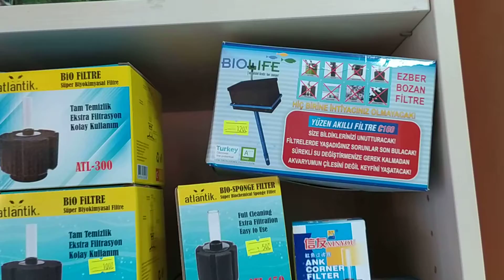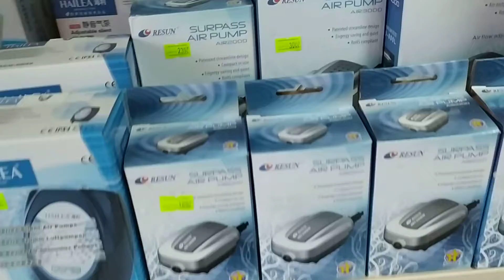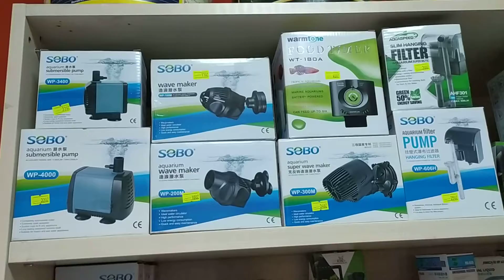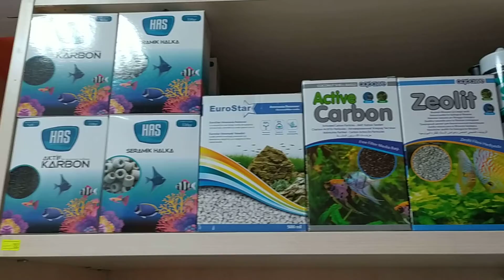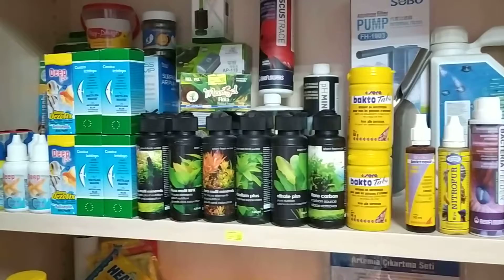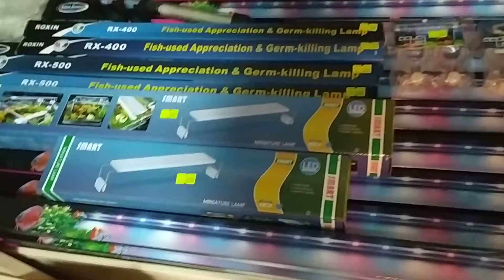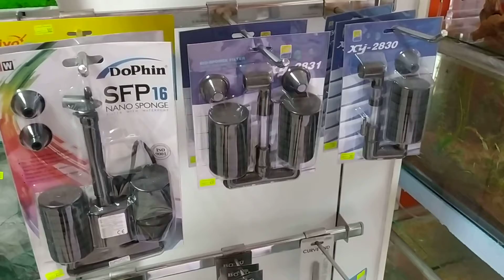Petshop Açıyorum Vlog#15 (Dükkandan Turu)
Dükkan Turu

ÇALILAR - KÖKLER - AĞAÇ FİGÜRLERİ
Püren Çalısı (Küçük)
Püren Çalısı (Büyük)
Ağaç Figürü Kök (Küçük)
Ağaç Figürü Kök (Orta)
Ağaç Figürü Kök (Büyük)
Ağaç Figürü Kök (XXL)
Mopani Wood Kökü
Mangrow Kökü
Yati Kökü
MALZEMELER
Yapay Bitki
Ocean Free Heat Pack Isıtıcısı Cep Sobası 40 Saat Etkili
Gnays Kayası
Kalvus Kabuğu Küçük
Kalvus Kabuğu Büyük
Beyaz Mercan
Resun LP-60 Yedek Körük
Derece Vantuzu
Filtre Vantuzu
Gap Vantuzu
Hortum Eki
Hortum Vantuzu
Isıtıcı Vantuzu
T Hava Hortumu Ayracı
Hava Hortumu Birleştirici
Çekvalf
Silikon Hava Hortumu
Meç Hava Hortumu (Sert)
Meç Hava Vanası
3 lü Vana
4 lü Vana
Meç 4lü Vana
Meç 10lu Vana
Liya Metal 3lü Vana
Liya Metal 4lü Vana
Ista Bitki Yapıştırıcısı
Bitki Cımbızı
Bitki Makası
Ölçek (Balık Ölçme Kabı)
Ista Hortum Kırılma Önleyici Aparat
Aqualed Çift Pleksi Ayak
Ista Co2 Dıfuser Set 550Cc
Warmtone WT-180A Otomatik Balık Yemleme Makinesi
Biopro AF-100 Otomatik Balık Yemleme Makinesi
Sobo DA-08 Otomatik Balık Yemleme Makinesi
ARTEMİA ÇIKARTMA SETİ
Artemia Süzgeci
Meç Artemia Çıkartma Seti
CE PLAN HatchCe - Artemia Çıkartma Seti Seffaf
Tom Hatch'N Feeder Artemia Çıkartma Seti
TEMİZLİK - SİLİKON - HAVA TAŞI - ARKA FON - DERECE
Cam Temizleme Sileceği 70CM
Venüsaqua 805 Mıknatıslı Cam Sileceği
Sobo SB-BMID Mıknatıslı Cam Sileceği (6-10mm)
Cam (Yosun) Kazıma Aleti
Vanasız Su Boşatma Şifonu
Vanalı Su Boşaltma Şifonu
RS Saplı Keçeli Cam Sileceği
Dış Filtre Hortumu Temizleme Aparatı
Sista Akvaryum Silikonu Şeffaf 310ml
Sista Akvaryum Silikonu Siyah 310ml
Hava Taşı Küçük
Hava Taşı 30CM (Kıvrılabilir)
Hava Taşı 45CM (Kıvrılabilir)
Hava Taşı 75CM (Kıvrılabilir)
Ista Yeni Nesil (Sessiz) Hava Taşı
Hava Taşı 5'' 15 CM
Hava Taşı 8'' 20 CM
Hava Taşı 10'' 25 CM
Hava Taşı 12'' 30 CM
Hava Taşı 15'' 40 CM
Hava Taşı 20'' 50 CM
Hava Taşı 24'' 60 CM
Arka Fon 30 CM
Arka Fon 50 CM
Arka Fon 60 CM
Arka Fon 80 CM
Termometre (Ön Cama Yapışan Derece)
Kurşunlu Derece LY-301 (Akvaryumun İçine Yapışan Derece)
Kurşunlu Derece Aquael (Akvaryumun İçine Yapışan Derece)
Boyu Dijital Derece BT-08
KATKI MADDELERİ - İLAÇLAR -GÜBRELER
Deep Vitamin 30ML
Deep Salyangoz & Yosun Giderici 30ML
Deep Su Berraklaştırıcı 30ML
Deep Antiseptic 30ML
Metilen Mavisi 30ML
Reeflowers Effective Conditioner - Su Düzenleyici 85ML
Reeflowers Bacteria Feeder - Bakteri Besleyici 85ML
Seachem Stability - Bakteri Kültürü 50 ML
Seachem Prime - Su Düzenleyici 50 ML
Biyoteknik Biyo Nitrofur 50cc
Sera Baktopur 50ML
Crystalpro Flora Multi Micro Sıvı Gübre
Crystalpro Flora Multi NPK Sıvı Gübre
Crystalpro Flora Multi Minerals Sıvı Gübre
Crystalpro Potassium Plus Plant Sıvı Gübre
Crystalpro Flora Carbon Sıvı Gübre
Crystalpro Nitrate Plus Sıvı Gübre
Crystalpro Bacto Feed 125ML (Bakteri Besleyici)
Flora Misket Gübre
FİLTRE MAZLEMELERİ - KUM
Aquawe Zeolit 500GR
Aquawe Active Karbon 500GR
Has Karbon 350GR
Has Seramik 350GR
Eurostar Zeolite 500ML
Eurostar Active Karbon 500ML
Elyaf
Biyolojik Sünger 50x50x3 cm (Mavi)
Biyolojik Sünger 45x45x5 cm (Siyah)
Biyolojik Sünger 50x50x5 cm (Mavi)
Karışık Kum
İnce Lav Kırığı Kumu
Kalın Lav Kırığı Kumu
Sarı İnce Silis Kum
Sarı Kalın Silis Kum
İnce Dere Kumu
Kalın Dere Kumu
Mercan Kırığı Kumu
Siyah İnce Kuvars Kum
Siyah Kalın Kuvars Kum
Beyaz İnce Silis Kum
Beyaz Kalın Silis Kum
Beyaz Çakıl Taşı
Lav Kayası
JBL Manado Akvaryum Bitki Kumu
KÜP - IŞIK
Karides Küpü 3 Gözlü
Karides Seramik Deniz Yıldızı 4cm
Karides Seramik Boru Siyah 5cm
Karides Besleme Kabı Küçük
Karides Besleme Kabı Büyük
Yeşil Karides Saklanma Alanı
Seramik Karides Saklanma Alanı
Yeni Nesil Karides Küpü Küçük
Yeni Nesil Karides Küpü Büyük
Cholla Wood  Karides Saklanma Ağacı
Küçük Vatoz Küpü
Büyük Vatoz Küpü
Seramik Vatoz Küpü
Desenli Seramik Vatoz Küpü
Üçgen Seramik Vatoz Küpü
Kahverengi Seramik Vatoz Küpü
Üstü Açılabilir Vatoz Küpü
Yeni Nesil Vatoz Küpü Küçük
Yeni Nesil Vatoz Küpü Büyük
Yeni Nesil Vatoz Küpü Ayracı
Yeni Nesil Vatoz Saklanma Küpü
Yeni Nesis Pleco Line
Yeni Nesis Pleco Curv S
Yeni Nesil Pleco Cave (Küpü)
Yeni Nesil Pleco Tri (Küpü)
Yeni Nesil Pleco Wave (Küp Ayırıcı)
Yeni Nesil Pleco Hide (Saklanma Küpü)
Yeni Nesis Pleco Curv L
Yeni Nesis Pleco Cave Hat
Yeni Nesis Pleco Cave Wood
Yeni Nesis Pleco Cave Lips
Vatoz Küpü (Vatoz Resimli)
Melek Yumurtlama Küpü
Ciklet Aşk Küpü
Frontoza Küpü
Kuru Kafa Firügü